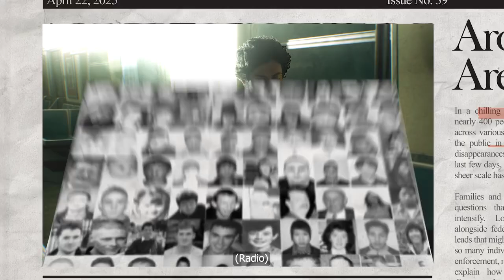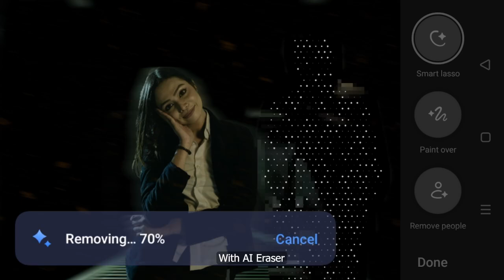Oppo Reno 12 series "The Beast Device"